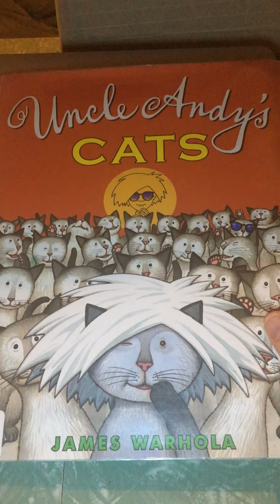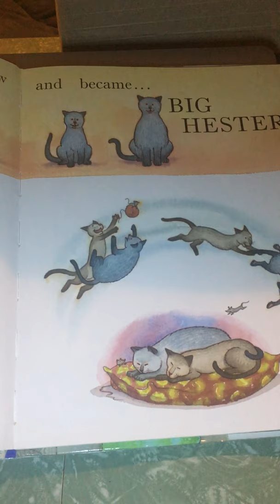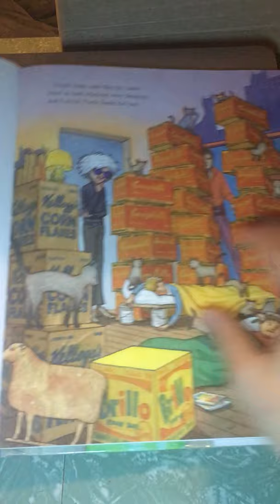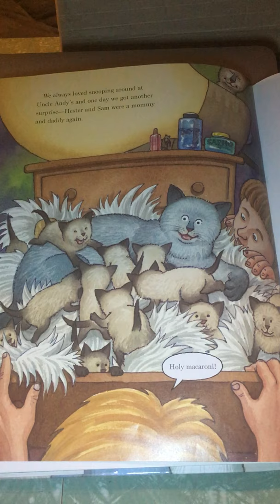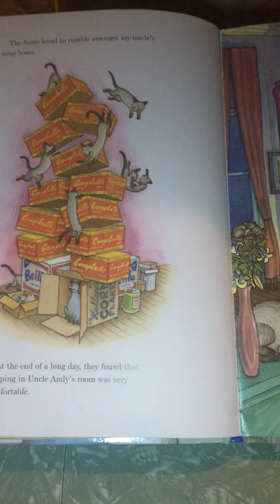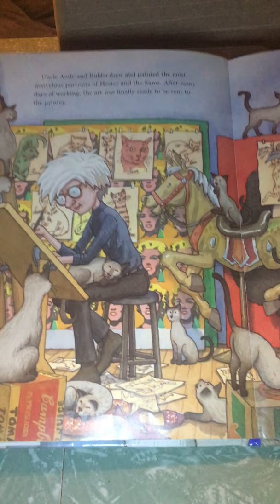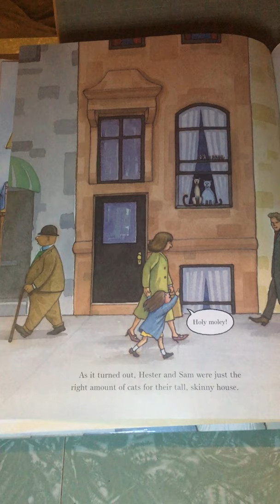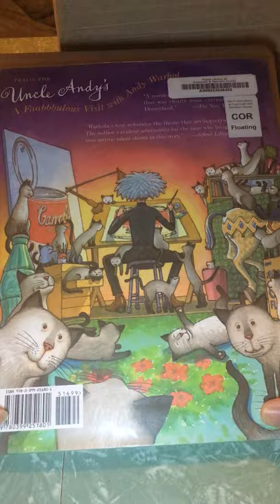Uncle Andy's Cats read aloud by Ms. Curry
A charming story about Andy Warhol's cats, told by his nephew James Warhola.